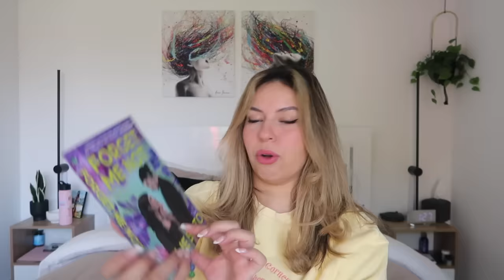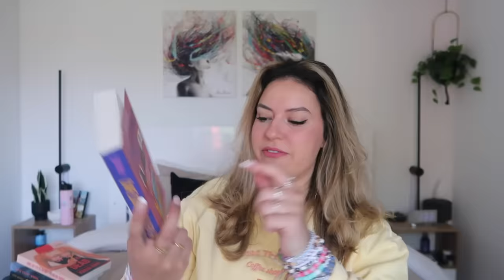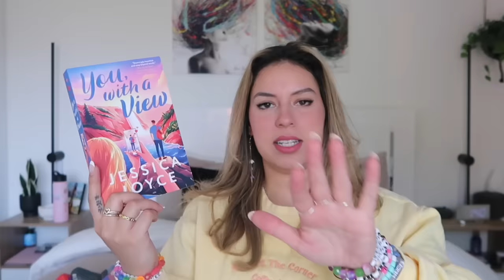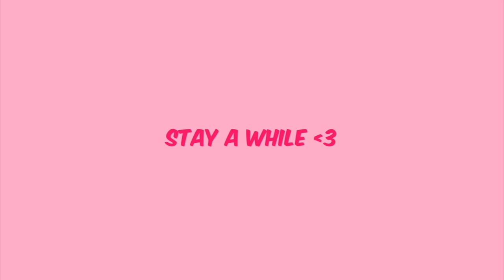A BARNES AND NOBLE BIRTHDAY BOOK HAUL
hbd 2 me!

xoxo,
Larissa ✨